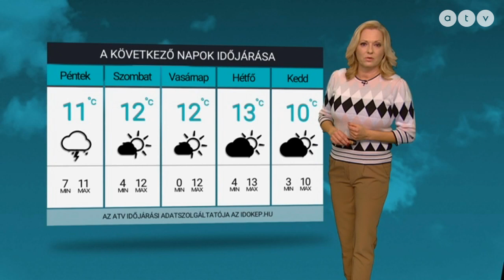ATV időjárás-jelentés 2021.11.04.